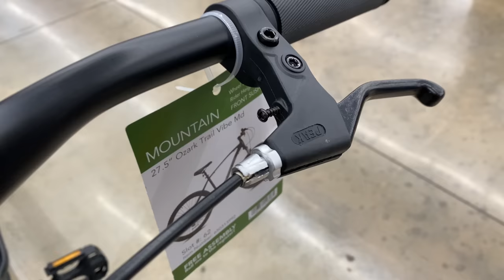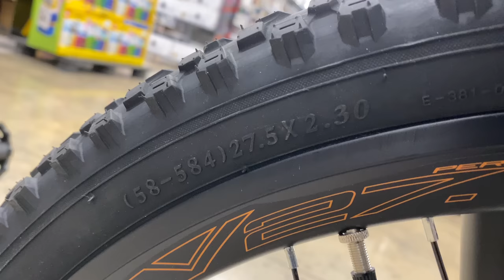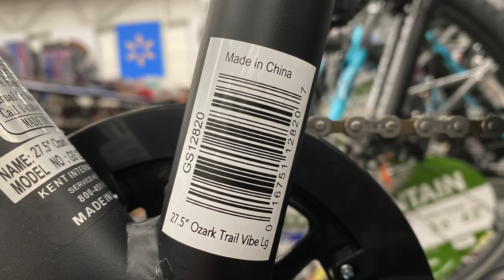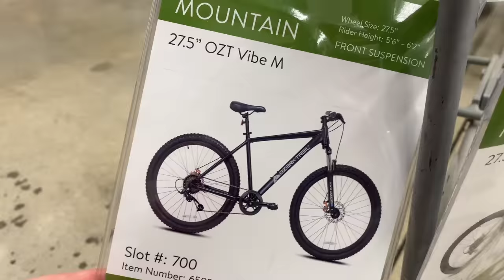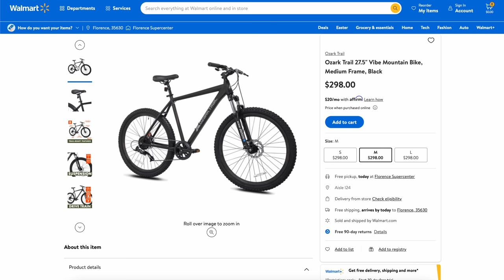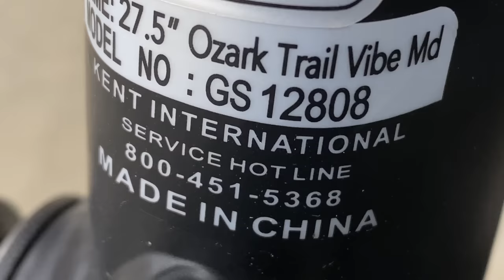Ozark Trail 27.5 Mountain Bike from Walmart - Sized Frames for $298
There is a new brand of mountain bike available at Walmart: Ozark Trail. This is a brand known to anyone that has shopped Walmart for Camping our outdoor supplies. Now it has its first bicycle offering. What makes the Ozark Trail MTB special is the sized frame options for under $300. In this review I took a look at the bike and show each component and their features, as well as discuss any areas where budget decisions were made.

Ozark Trail 27.5 at Walmart

HP printer owner? Use this code for 1-FREE month of Instant Ink for compatible printers